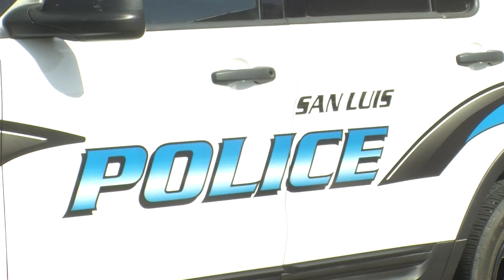San Luis is in search for a Police chief